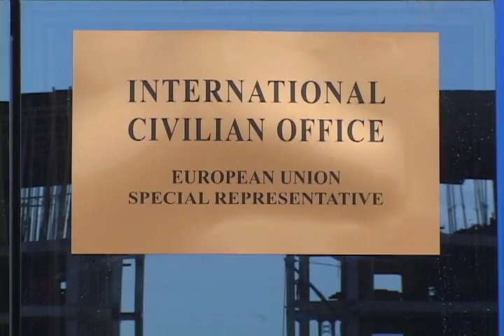Serbët në Veri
Në veriun e Kosovës, përfaqësuesit e serbëve akuzuan sot autoritetet e Beogradit për rrezikim të interesave të tyre dhe ndarje nga Serbia